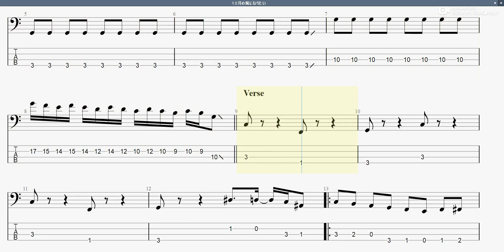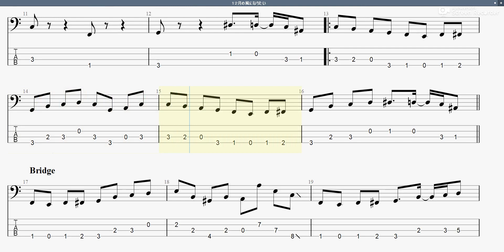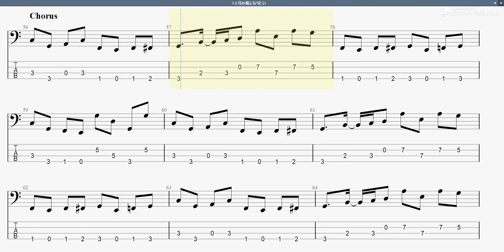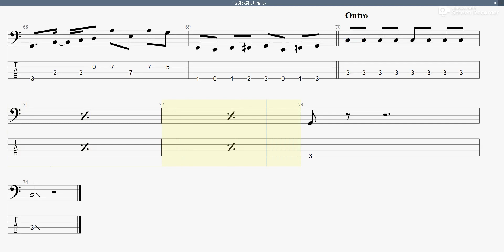12月の風になりたい 【ZIGGY】 ベースtab譜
ZIGGYの「12月の風になりたい」ベースtab譜です

12月の風になりたい ZIGGY ベースtab譜 まっきんチャンネルをより応援されたい方はメンバーシップ登録よろしくお願いします